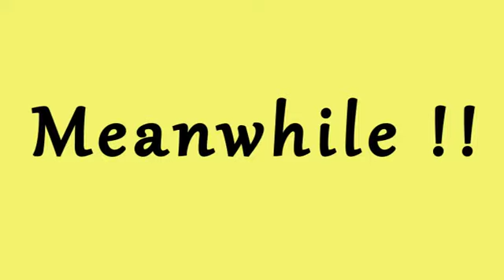Lene Ke Dene !! | Aditi Kini